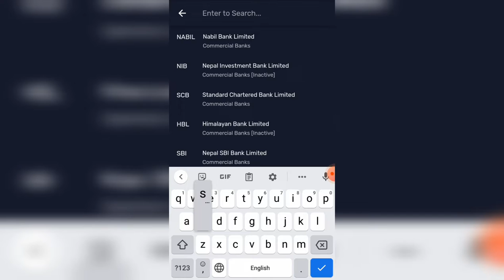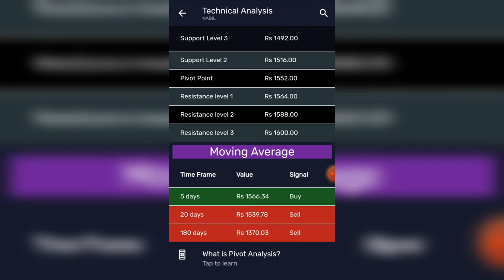when to buy share when to sell share | moving average | buy signal | NEPSE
when to buy share when to sell |moving average | buy signal | sell signal | NEPSE | upcoming ipo
lastestipoinnepal @Hira Khanal Way TO Success